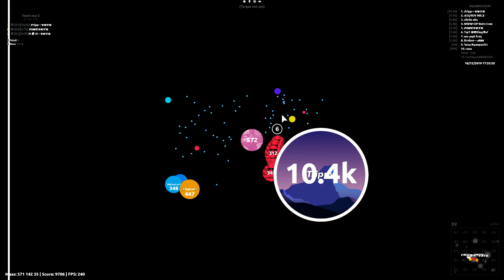Agar.io - VANATOR vs R/a/ndoms & RandOMGs